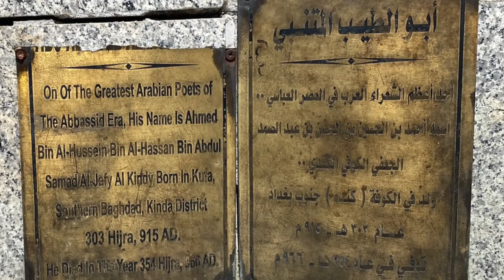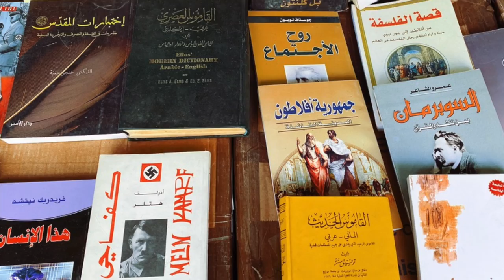Old Baghdad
Our guide Osama shows us his favorite parts of Baghdad. We take a boat across the Tigris, visit an old tea salon, Shabandar Cafe, where writers and philosophers have gathered through the decades, see the bookshop district, visit Haji Zbala, a famous grape juice cafe where every Iraqi president and many world leaders have visited, the Baghdadi Cultural Center, spice market, the Al-Muhanabbi statue, and more.